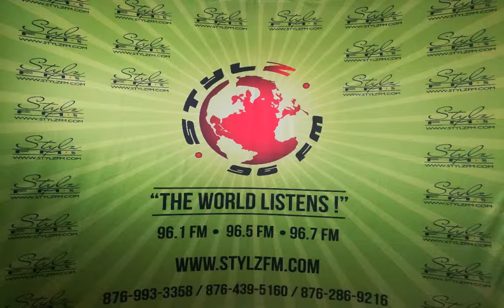In the know of the law (Apr. 1, 2019) Mr. Chambers & DG Angel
Representation of the people's act Prt 5